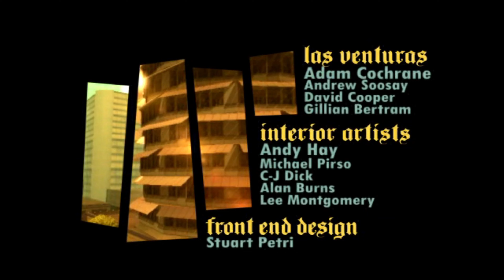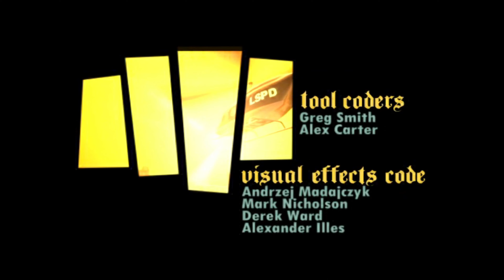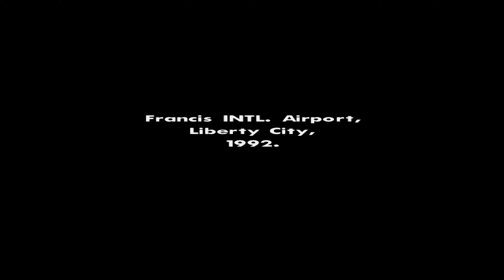GTA San Andreas: #0 HARI KEBEBASAN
Hola kawan kawan kembali lagi bersama saya di Channel Incek Gaming. Jadi kali ini kita akan bermain game GTA San Andreas.